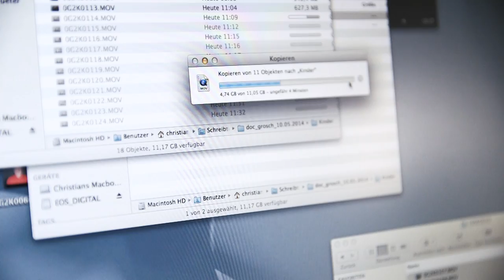Video-Tipp: Doc Grosch -- Bitte lächeln | Zahnarzt Coburg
| Zahnarzt Dr. Uwe Grosch in Coburg (Insider nennen ihn "Doc Grosch") präsentiert sein Team und seine Zahnarztpraxis in einem außergewöhnlichen Praxisvideo: Regt an zum Lächeln und Mitwippen. Und macht sogar Lust auf einen Zahnarztbesuch in Coburg. Wenn Sie das Team und Doc Grosch persönlich kennen lernen wollen, rufen Sie an

Zahnarztpraxis Dr. Uwe Grosch
Hindenburgstraße 5
96450 Coburg

Parodontose-Behandlung
Funktionsanalyse bei Kiefergelenks-Problemen
Keramik-Füllungen
Metallfreier Zahnersatz

Die Zahnarztpraxis von Doc Grosch in Coburg liegt im Großraum Bamberg, Bayreuth, Schweinfurt, Kronach, Lichtenfels, Suhl und Burghausen.